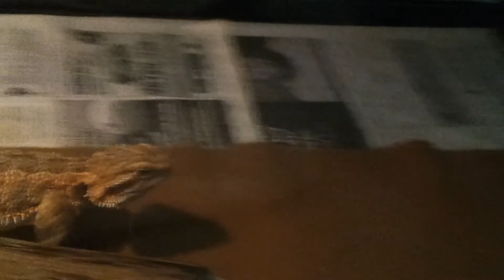Geo the Lizard chowing down, Nano the Cat watches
Geo, a lizard I'm babysitting quickly eats and enjoys her crickets... My cat Nano enjoys front row seating